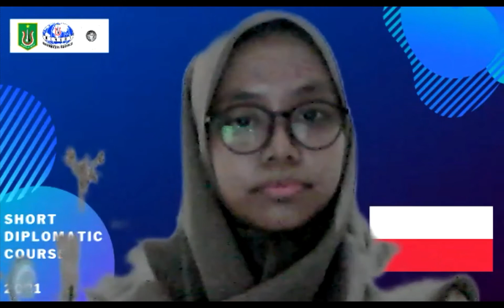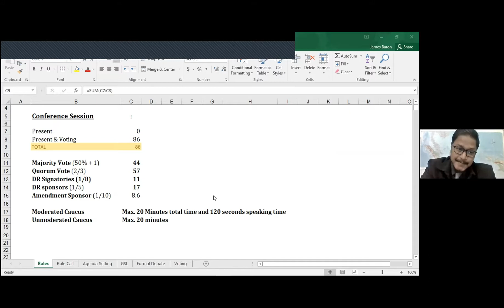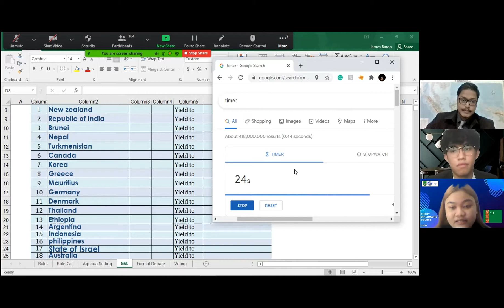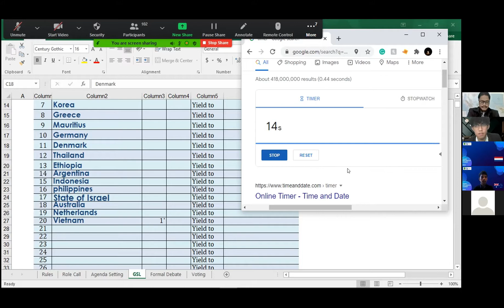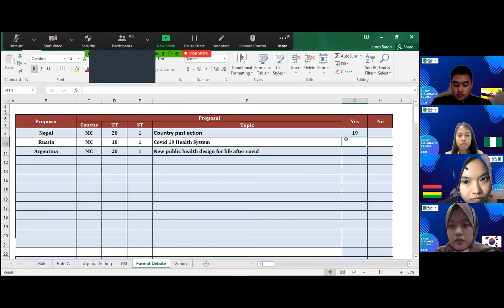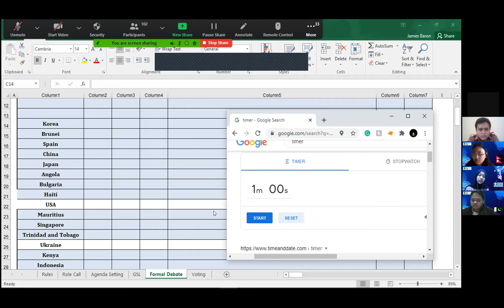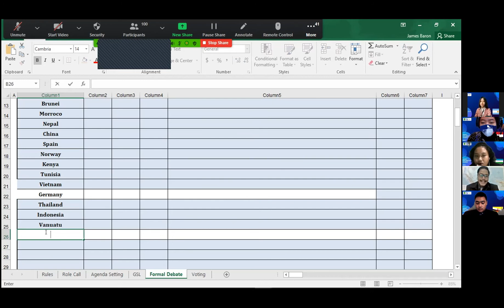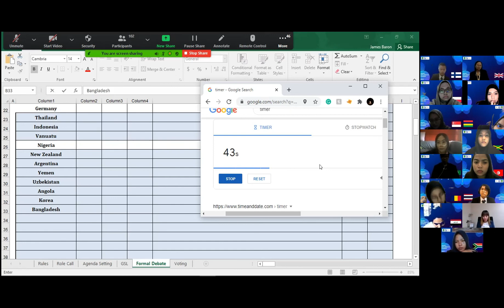SHORT DIPLOMATIC COURSE 2021 - DAY 1 ‼ (PART 1)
Hi Delegates!!!👋🏻

This was the recap of your anthusiasm for Short Diplomatic Couse Day 1 National University 2021!

We have an amazing comitte session with two amazing Chairs: Rendy Utomo & Rafliansyah

See u in Short Diplomatic Course Day 2
For you guys who want to see the latest content. And you can see our activity in our Instagram (@himahi_unas), Tiktok (@himahi_unas), and Twitter (@himahi_unas)